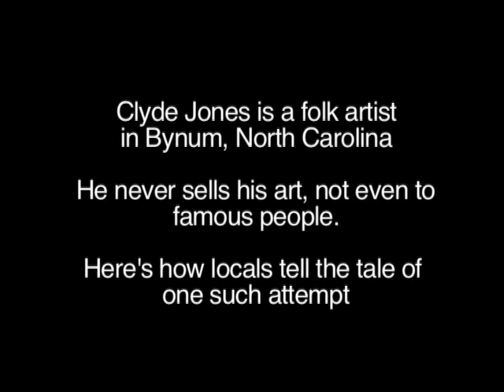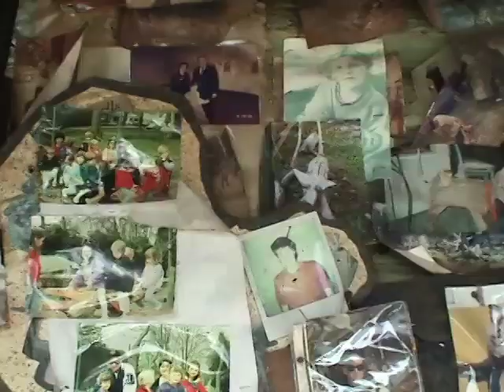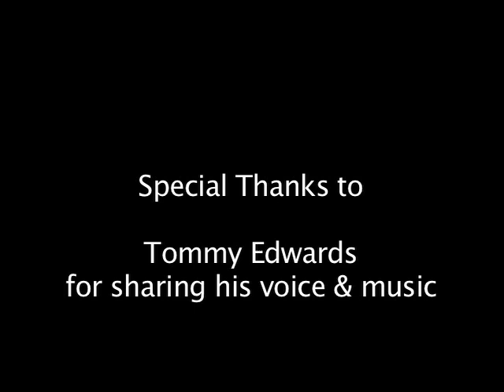Clyde and Mikhail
Clyde Jones is a folk or "outsider" artist living in Bynum, NC.  In 2004, as a student filmmaker, Linda Booker was entertained by the different versions she heard about ballet dancer and actor Mikhail Baryshnikov's visit to Bynum and his attempt to buy a "Clyde Critter."  She filmed locals telling the story at ClydeFEST, an annual festival in Chatham County organized by ChathamArts, and edited their versions together.  Nobody knows what really happened except Clyde, but she purposely didn't include his version to illustrate how other people tell stories as local folklore and add their own embellishments.